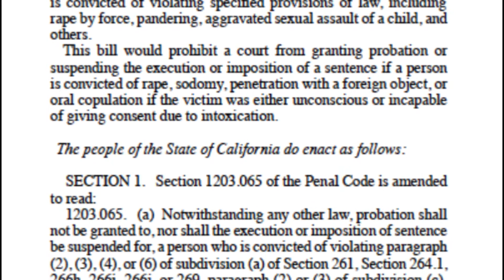sexual assault- Adriana Hymovitz